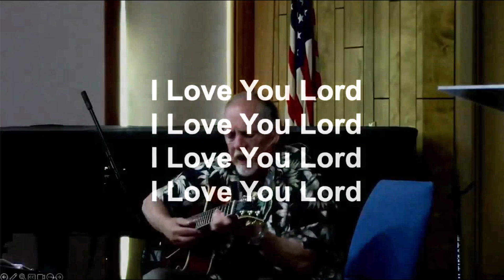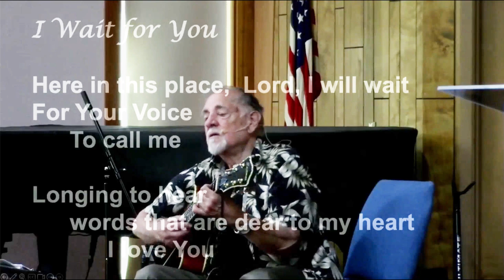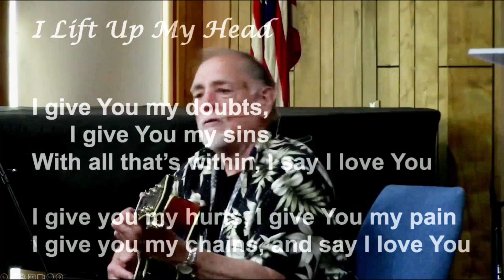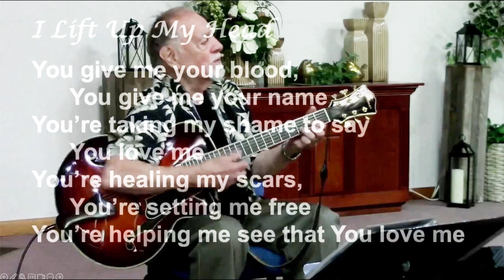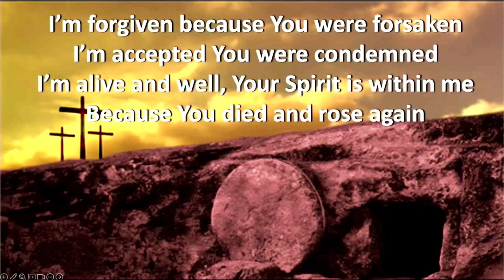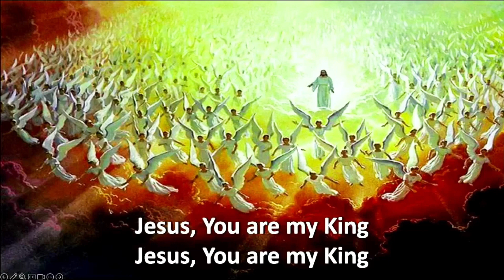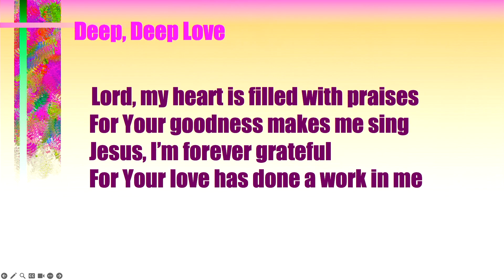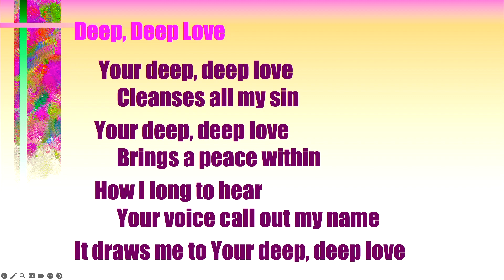Riverside Musical Praise & Worship - Dick Edmundson 7/29/23